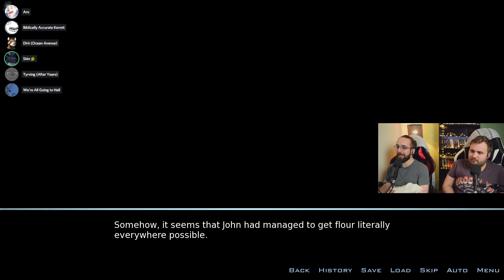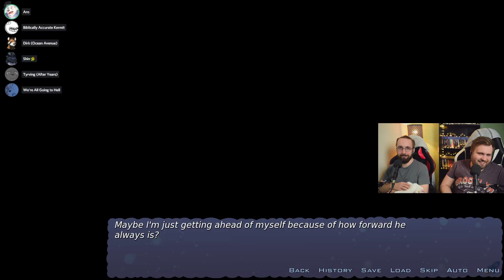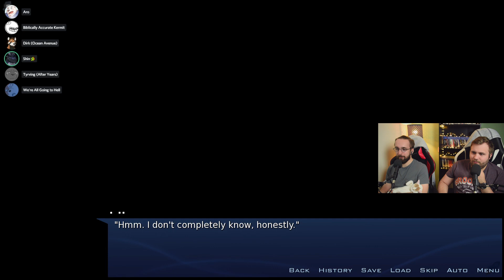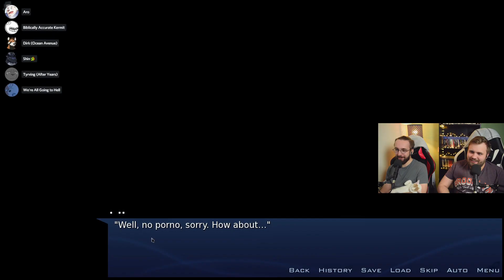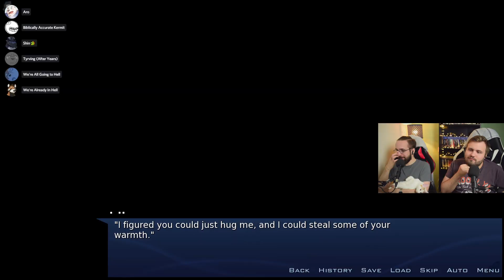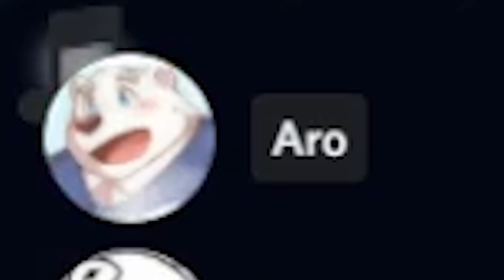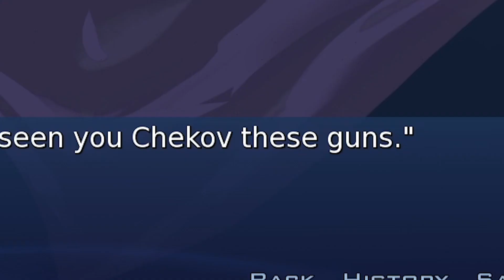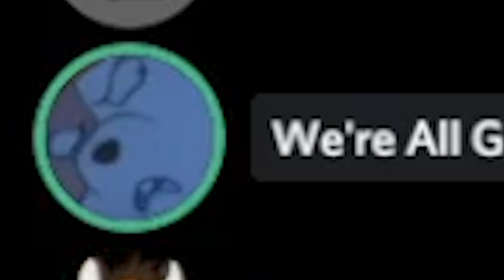The couch is seeing some action - Distant Travels VN on FVN #24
Yep! This one got the yellow "Limited Ads" thing, we did it boys.

I AM NO LONGER ASSOCIATED with the FVN Discord server